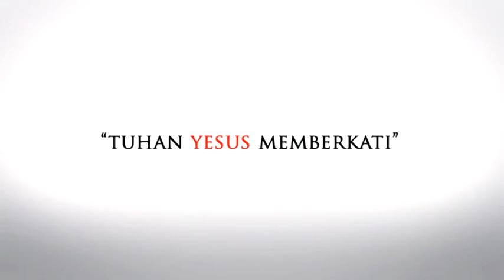064. AKU SELALU BERUNTUNG 2of2